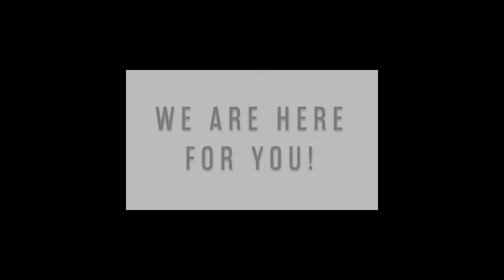"THE EXPECTATION OF MIRACLES"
-AUDIO MESSAGE-
Some of us are  not putting enough demand of the anointing of the living God, not understanding that God is a God that desires to do miracles everyday.
listen and enjoy as Pastor Vincent Fields delivers this power message
GREATER WORKS MINISTRIES LA
1544 EAST 123rd st Los Angeles CA, 90059
Gmail:
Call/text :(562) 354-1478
F O l l O W   U S
YouTube: Vincent Fields Ministries
FB/FB Page: Greater Works Los Angeles / Greater Works Ministries_LA
Every 4th Tuesday of the month for Youth/ Teen
B I B L E S T U D Y